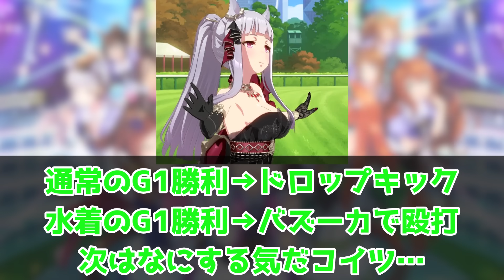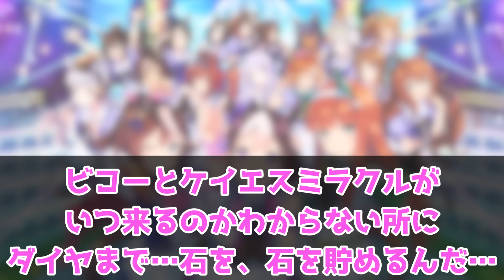『新衣装ゴールドシップ＆SSRナカヤマフェスタ実装キター！』に対するみんなの反応集 まとめ ウマ娘プリティーダービー レイミン 佐岳メイ ヴェニュスパーク ハフバ キタサンブラック ガチャ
新衣装ゴールドシップ＆SSRナカヤマフェスタ実装キター！に対するみんなの反応集 まとめ ウマ娘プリティーダービー レイミン ぱかライブ　ガチャ 最新情報 佐岳メイ エルコンドルパサー ヴェニュスパーク リガントーナ ハフバ　トプロ　ダンシングブレーヴ　ザルカヴァ トレヴ　プロジェクトL'Arc（ラーク）ゴールドシップ サトノダイヤモンド　★3 キタサンブラック　ゴルシ

2023年7月に世界初UE9達成！
2023年5月に初代96傑入りしEXステージも勝利しました！
2022年4月にUFランク達成し、8/27世界初のUEランク達成できました！
12/24には世界初のチームランクUEも達成(アオハルアプデ前に到達した唯一のトレーナー)できたので、これからは更新育成をがんばります
2周目なのでチャンミ育成はゆるくがんばっています